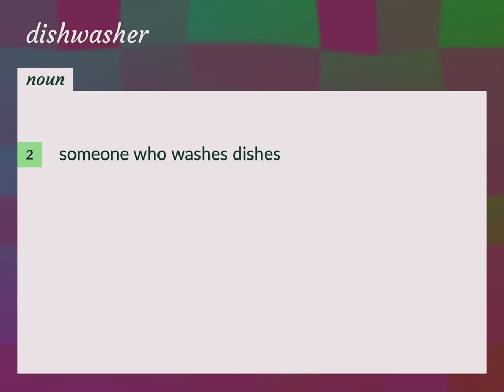Dishwasher | meaning of Dishwasher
What is DISHWASHER meaning?